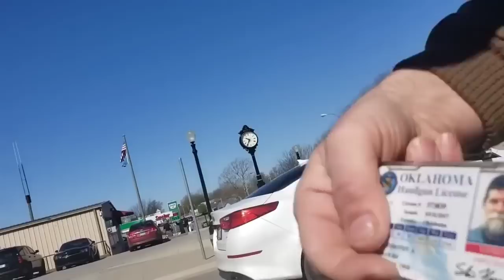Mcloud,Oklahoma just can't accept it Open carry id refusal I don't answer questions first amendment